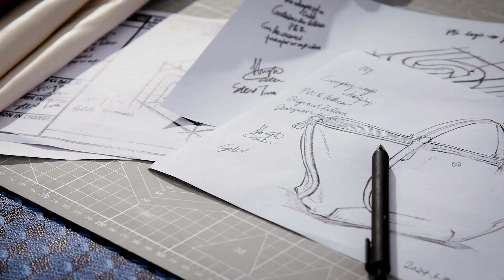PETITE SIMONE Design | Tory | Amazon Large Tote Bags for Women Travel Work Gym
10% DC: PETITESIMONE
PS PETITE SIMONE Large Tote Bags for Women Travel Shoulder Purses Handbags Oversize Tote Bag for Work Travel Gym Women